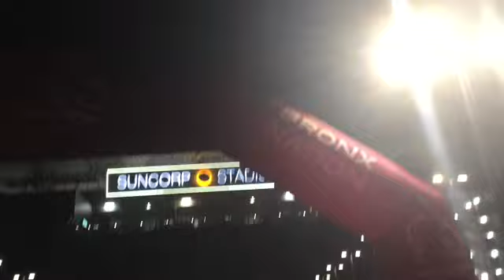The Broncos are shit again 4-40 vs Melbourne Storm Vlog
After 2 wins and 1 draw to bottom four teams In the last month the Broncos finally looked like a finals team sneaking into the 8 but there toughest test yet playing the ladder leaders the  storm who have 14 out of 17 at suncorp. in this vlog you will see why the storm are premiship favorites putting on a clinic against the Broncos 40-4 please like and subscribe for more.